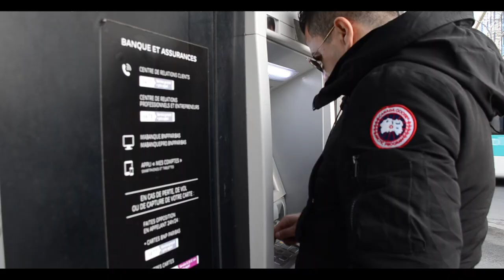Moumouh 2020-Paris m leqwas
Vidéos de la chaine  IZENZAREN
clip de Moumouh Paris m leqwas tournée en 2020